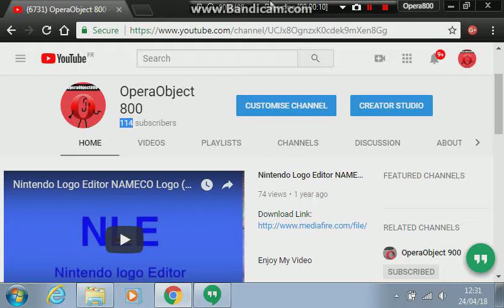114 Subscribers (100 Subs Late)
Sorry about the sound, i was watching a video.